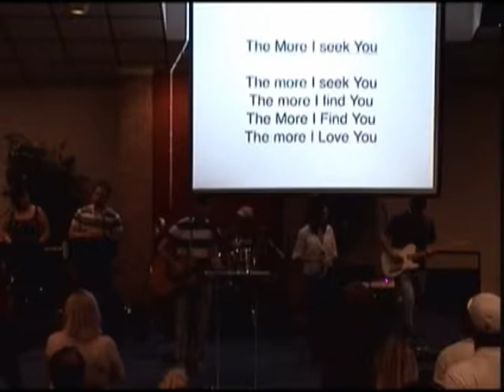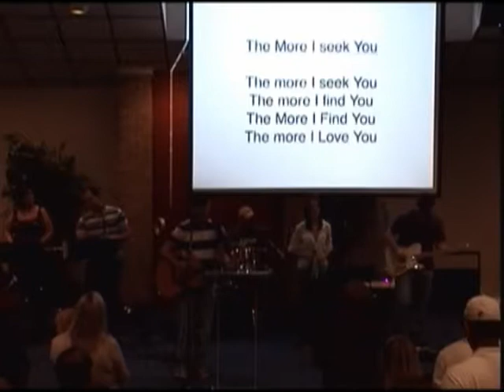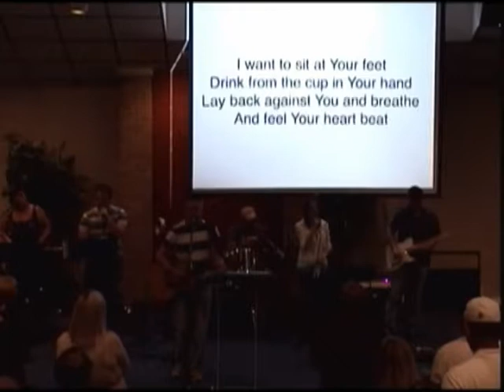9 29 13 4 The More I Seek You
Jordan Wood, E. J. & James Newberry, Annie Nichols, Travis Burge, and Jeff Peoples,  lead the Worship Service at The Refuge on Sunday, September 29, 2013